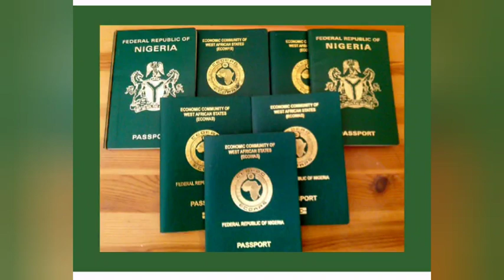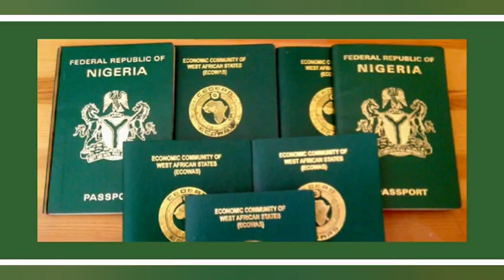HEAR WHAT AREGBES0LA ADVISED NIGERIANS 0N E-PASSP0RT